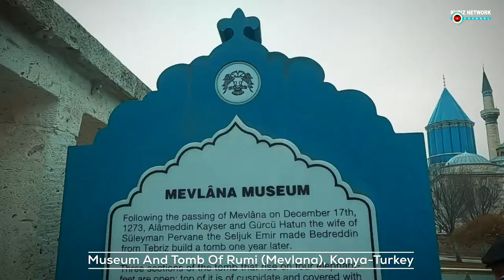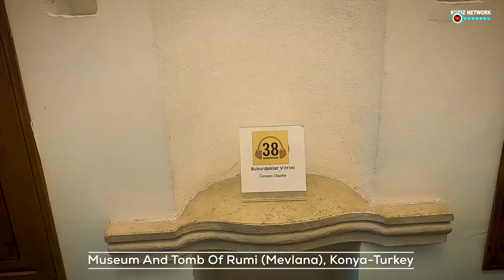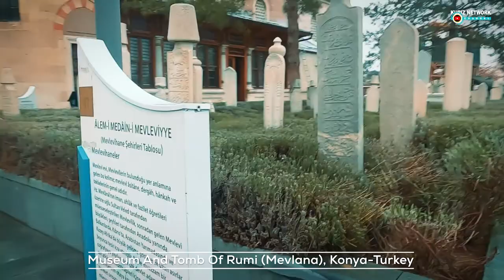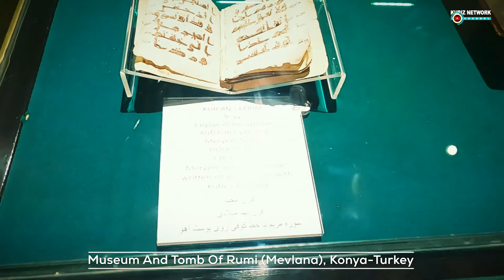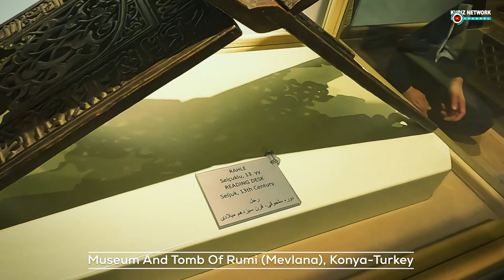JOURNEY TO TURKEY: DAY 5 | MUSEUM AND TOMB OF RUMI (MEVLANA), KONYA-TURKEY | DISEMBER 2021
Dalam video ni saya kongsi kepada penonton hari ke lima perjalanan kami di bumi turkey.

Dalam perjalanan ini, kami sempat melawat MUSEUM AND TOMB OF RUMI (MEVLANA), di KONYA-TURKEY.

Muzium Mevlâna, yang terletak di Konya, Turki, ialah makam Jalal ad-Din Muhammad Rumi, seorang ahli sufi Parsi. Beliau merupakan pengasas tarian pusing yang popular di turki.

Mengikut sejarah Sultan 'Ala' al-Din Kayqubad, sultan Seljuk telah menjemput Mevlâna ke Konya, menawarkan taman mawarnya sebagai tempat yang sesuai untuk mengebumikan bapa Rumi, Baha' ud-Din Walad , apabila baginda wafat pada 12 Januari 1231. Apabila Mevlâna meninggal dunia pada 17 Disember 1273 dia telah dikebumikan di sebelah bapanya.

Pengganti Mevlâna, Hüsamettin Çelebi memutuskan untuk membina makam (Kubbe-i-Hadra) di atas kubur tuannya. Pembinaan Seljuk, di bawah arkitek Badr al-Din Tabrizi, telah siap pada 1274. Gurju Khatun, isteri Emir Seljuk Suleiman Pervâne, dan Emir Alameddin Kayser membiayai pembinaan itu. Drum silinder kubah pada asalnya terletak pada empat tiang. Kubah kon ditutup dengan faien biru.

Walau bagaimanapun beberapa bahagian telah ditambah sehingga 1854. Selimoğlu Abdülvahit menghiasi bahagian dalam dan melakukan ukiran kayu catafalques.

Pada 6 April 1926 mengesahkan bahawa mausoleum dan pondok darwis (Dergah) akan dijadikan muzium. Muzium ini dibuka pada 2 Mac 1927. Pada tahun 1954 ia telah dinamakan semula sebagai "Muzium Mevlâna".

Seseorang memasuki muzium melalui pintu utama (Devisan Kapısı) ke halaman berturap marmar. Dapur darwis (Matbah) dan makam Hurrem Pasha, yang dibina semasa pemerintahan Süleyman the Magnificent, terletak di sebelah kanan. Di sebelah kiri terdapat 17 sel darwis berbaris, ditutup dengan kubah kecil, dan dibina semasa pemerintahan Murad III. Dapur juga digunakan untuk mendidik darwis, mengajar mereka Sema. ṣadirvan (pancutan basuh) di tengah halaman dibina oleh Yavuz Sultan Selim.

Seseorang memasuki makam dan masjid kecil melalui pintu Makam (Türbe Kapisi). Dua pintunya dihiasi dengan motif Seljuk dan teks Parsi daripada mollah Abdurrahman Cami bertarikh 1492. Ia menuju ke Bilik Tilavet kecil (Tilavet Odası) yang dihiasi dengan kaligrafi Uthmaniyyah yang jarang dan berharga dalam gaya sülüs, nesih, dan talik. Di dalam bilik ini Al-Quran terus dibaca dan dilaungkan sebelum makam itu dijadikan muzium.

Seseorang memasuki makam dari Bilik Tilavet melalui pintu perak yang dibuat, menurut inskripsi di pintu, oleh anak lelaki Mehmed III pada tahun 1599. Di sebelah kiri berdiri enam keranda dalam deretan tiga darwis (Horasan erler) yang menemani Mevlâna dan keluarganya dari Belkh. Bertentangan dengan mereka di atas pelantar yang dinaikkan, ditutupi oleh dua kubah, berdiri cenotaphs milik keturunan keluarga Mevlâna (isteri dan anak-anak) dan beberapa ahli berpangkat tinggi dari perintah Mevlevi.

Sarkofagus Mevlâna terletak di bawah kubah hijau (Kibab'ulaktab). Ia ditutup dengan sutera, bersulam emas dengan ayat-ayat Al-Quran. Ini, dan semua penutup lain, adalah hadiah sultan Abdul Hamid II pada tahun 1894. Ruang pengebumian sebenar terletak di bawahnya. Di sebelah sarkofagus Mevlâna terdapat beberapa lagi, termasuk sarkofagus bapanya Bahaeddin Veled dan anaknya Sultan Veled. Sarkofagus kayu Mevlâna bermula dari abad ke-12 kini berdiri di atas kubur bapanya. Ia merupakan karya agung ukiran kayu Seljuk. Kisi perak, memisahkan sarkofagus dari bahagian utama, dibina oleh Ilyas pada tahun 1579.

Dewan Ritual (Semahane) dibina di bawah pemerintahan Süleyman the Magnificent pada masa yang sama dengan masjid kecil bersebelahan. Di dalam balai ini para darwis mempersembahkan Sema, tarian ritual, mengikut irama alat muzik seperti, kemence (biola kecil dengan tiga tali), keman (biola yang lebih besar), halile (simbal kecil). , daire (sejenis rebana), kudüm (gendang), rebab (gitar) dan seruling, dimainkan sekali oleh Mevlâna sendiri. Semua alat ini dipamerkan di dalam bilik ini, bersama-sama dengan sejadah Kirşehir purba (abad ke-18), pakaian darwis (termasuk Mevlâna) dan empat lampu masjid kristal (kurun ke-16, zaman Mameluk Mesir). Di dalam bilik ini seseorang juga boleh melihat Divan-i-Kebir yang jarang ditemui (kumpulan puisi lirik) dari 1366 dan dua spesimen halus Masnavis (buku puisi yang ditulis oleh Mevlâna) dari 1278 dan 1371.

Masjid kecil bersebelahan (Masjid) kini digunakan untuk pameran koleksi al-Quran lama, bergambar dan sejadah yang sangat berharga. Terdapat juga sebuah kotak (Sakal-i Ṣerif), dihiasi dengan nacre, mengandungi Janggut Suci Muhammad.

Makam itu digambarkan pada bahagian belakang wang kertas 5000 lira Turki 1981–1994. Ia menerima 2.5 juta pelawat pada 2017, menjadikannya muzium yang paling banyak dikunjungi di Turki pada tahun itu.